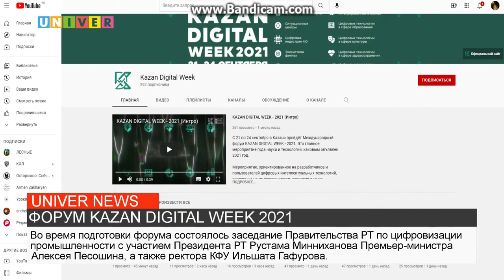ФОРУМ KAZAN DIGITAL WEEK 2021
21 по 24 сентября в Казани проходит международный форум Kazan digital week 2021. Участниками мероприятия стали работники сферы цифровых интеллектуальных технологий, студенты и сотрудники Казанского федерального университета. Подробности в следующем сюжете.